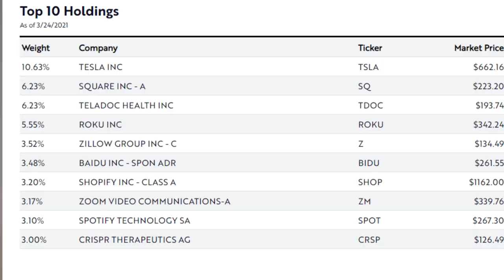HOW TO INVEST IN ARK ETFs in Europe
In this video I explain why it is so difficult for european investors to Invest in Ark ETFs along with other US domiciled funds.

I also go through a solution offered by one broker to help you get around this problem.

Ark Invest's Etfs have definitely been the most talked about funds in the last year, they saw phenomenal growth since March last year.

If you are investing in an Ark fund then you are backing disruptive technologies.